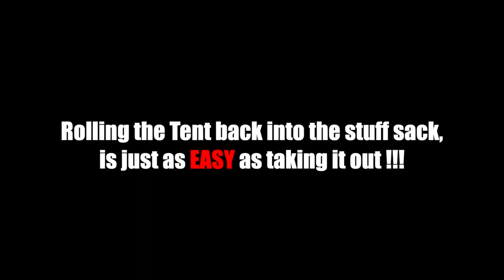Lone Rider ADV Tent Review - Our Motorcycle Tent Set Up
Finally reviewing our Lone Rider ADV Tent, which we have been using since June 2020.

Welcome to our 'home' set up for our round the world moto-camping life. This has been our home for over a year now. We have used it in various conditions all across the United Kingdom, Germany, Austria, Czech Republic and part of France. We have found the Lone Rider ADV Tent to be very good quality, durable for round-the-world Moto camping, compact and easy to set up!

Shoutout to Lone Rider for sending this ADV Tent to us to support our travels!

//We are Sandra and Fiona, a couple and full-time adventure seekers, who quit their jobs in 2018 to travel around the world by motorcycle!

Thanks for joining our adventure!